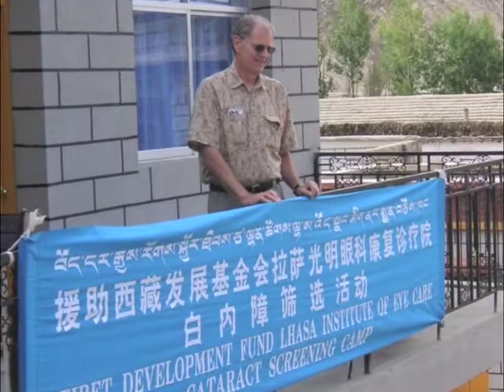Himalayan Eye Program